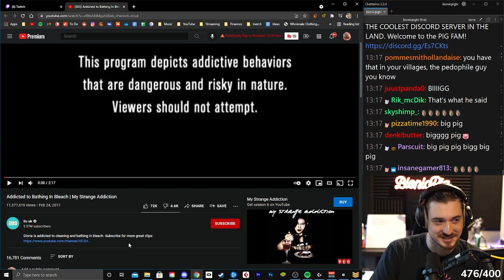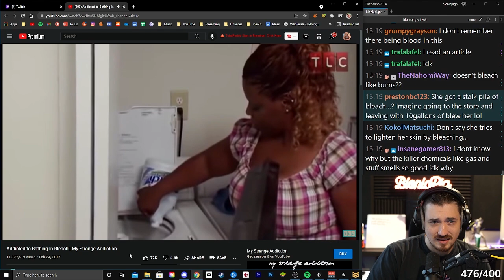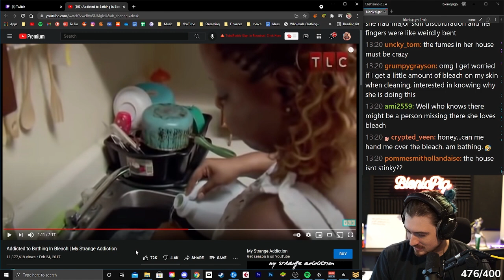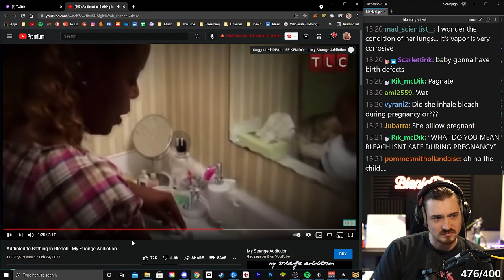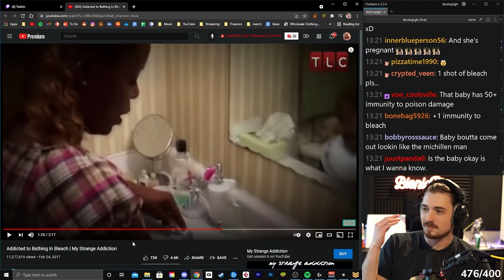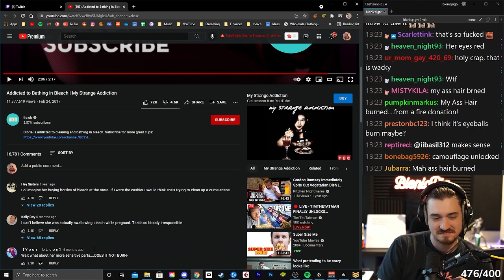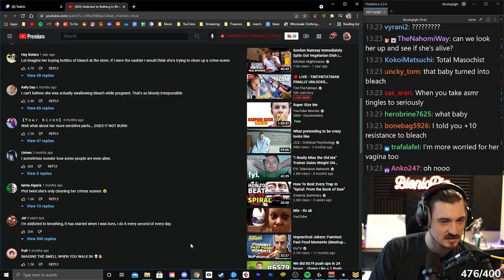Bionicpig reacts to Addicted To Bathing In Bleach